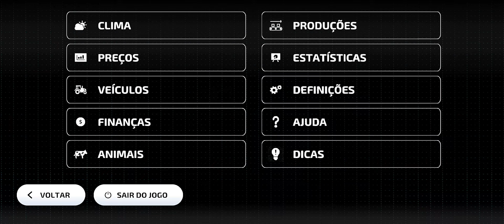# 06 DEU MUITO DINHEIRO A MINHA SOJÁ ✓ FS23 A SÉRIE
Hoje neste vídeo resolvi vender todo a soja que colhi dentro da Fazenda deu bastante correria para estar levando a soja na venda mas valeu a pena me rendeu muito dinheiro agora sim vai dar para nós comprar a fábrica para fazer óleo e vamos ter que plantar muita canola para ter muito óleo